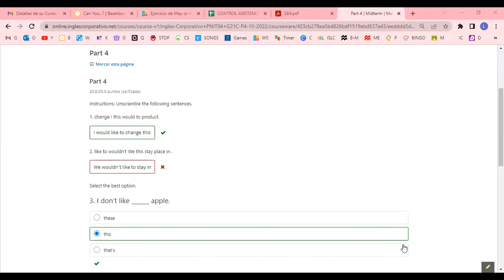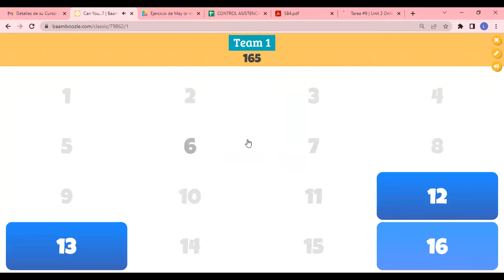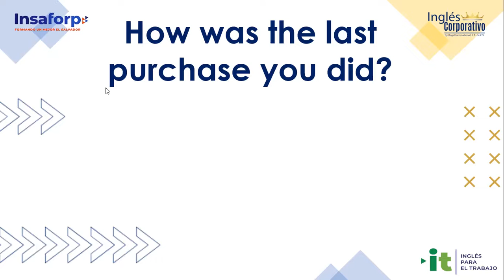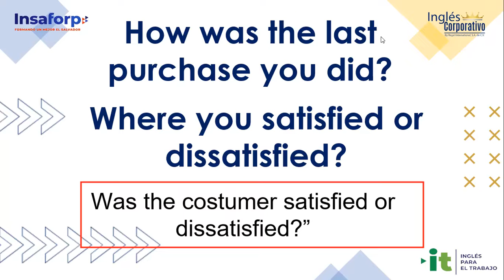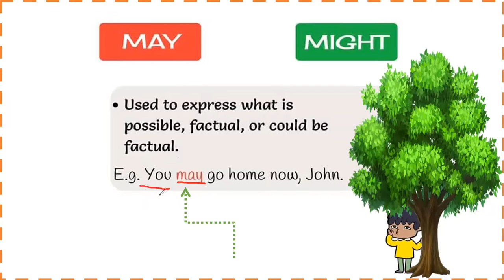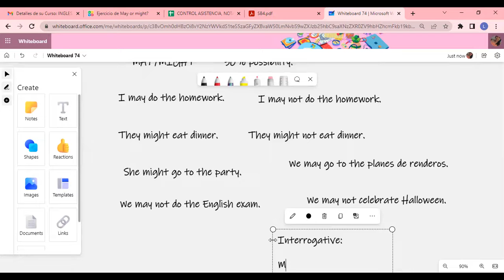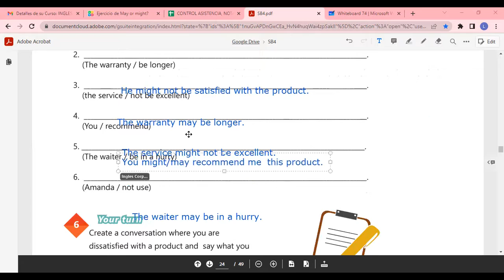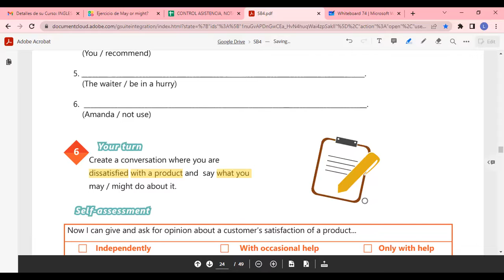Inglés Corporativo-26/10/2022-HOW TO USE MAY AND MIGHT